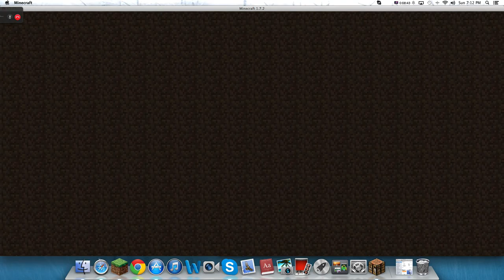Chest for Days Hunger Games w/xXPolar_IceXx